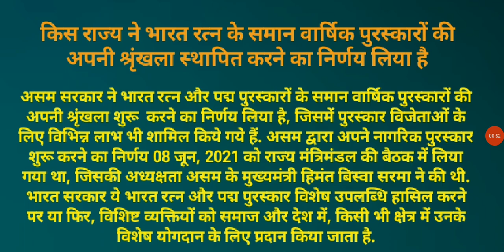किस राज्य ने भारत रत्न के समान वार्षिक पुरस्कारों की अपनी श्रृंखला स्थापित करने का निर्णय लिया है